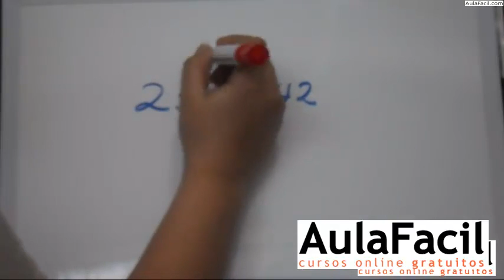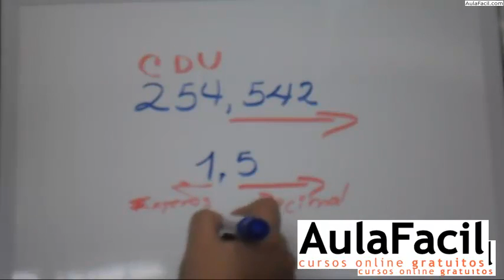Los números decimales - Definición/Números Decimales/Matematicas Cuarto Primaria/AulaFacil.com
Curso Matematicas Cuarto Primaria / Números Decimales
Los números decimales - Definición